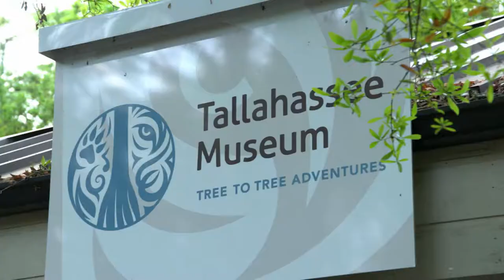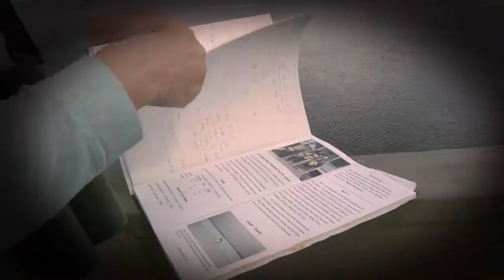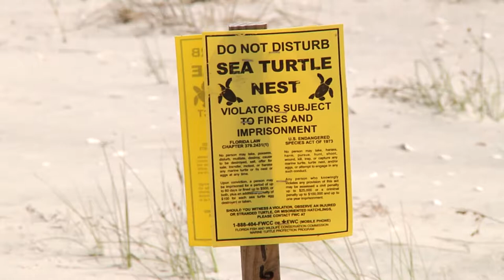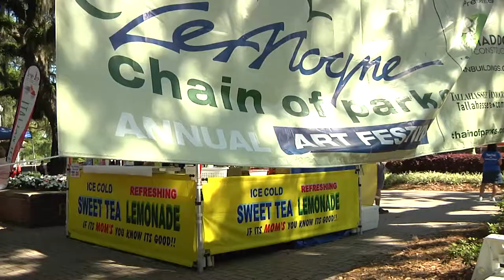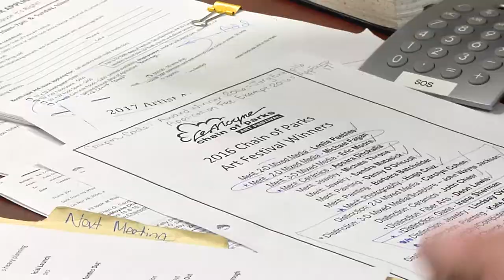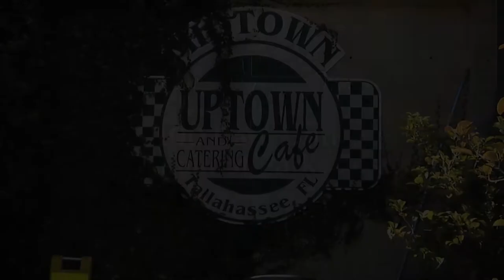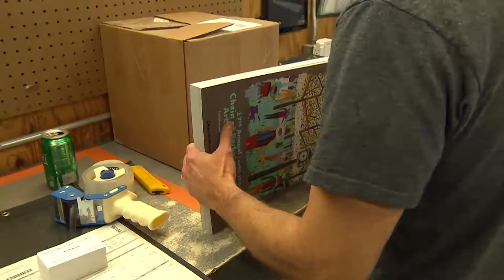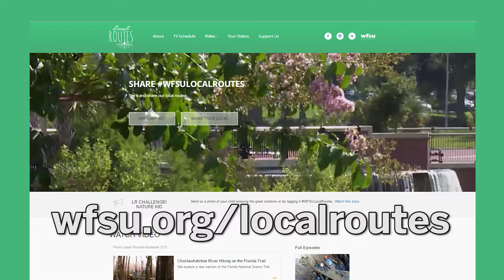Local Routes- Episode 214 (originally aired 4-6-2017)